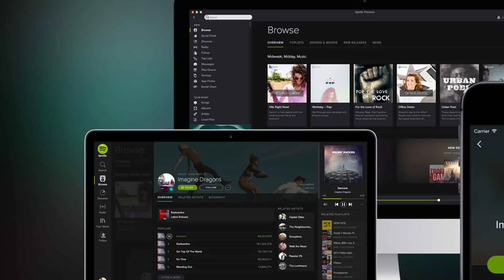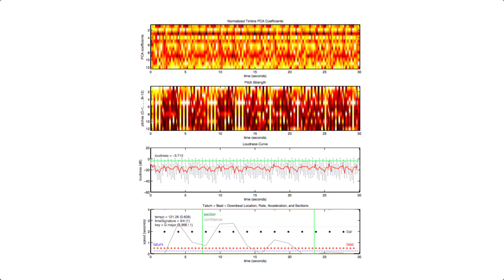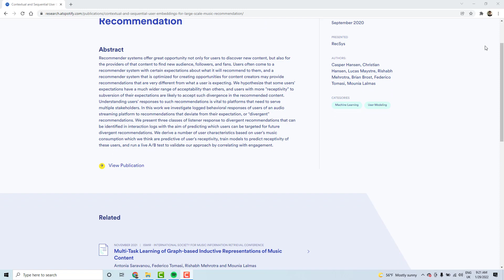How Does Spotify Recommend Music?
Learn how Discover Weekly recommends Spotify users interesting tracks every Monday.

You’ll learn about different recommendation methods such as collaborative filtering, content-based filtering, and audio-based filtering. You’ll also get an idea of their drawbacks and how engineers at Spotify have overcome them.

Chapters:
0:00 Spotify
0:43 Discover Weekly
1:32 Recommendation systems
2:16 How does Discover Weekly work?
3:19 Collaborative filtering
6:05 Content-based filtering
8:06 Audio-based filtering
9:58 Combining filtering approaches
10:25 Advanced music recommendation techniques
11:03 Challenge + outro